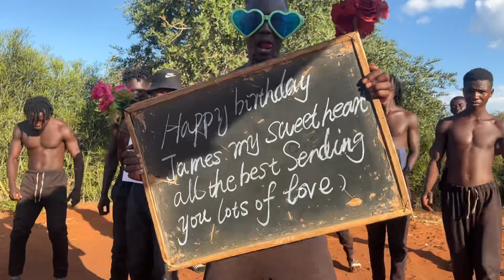💪🏻 African muscle guys USD 38.9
⭐️All languages are accepted.
⏱️Around 30 seconds.
🚚 Delivery within 48 hours

🎆🎂 Fireworks Birthday Greeting Video
USD23.4

💪🏻 African muscle guys
USD 38.9

🌍💄 Africa Beauty Team
USD 42.7

💕 Ukrainian beauties
USD 42.7

Produced by Global international media Co🌏